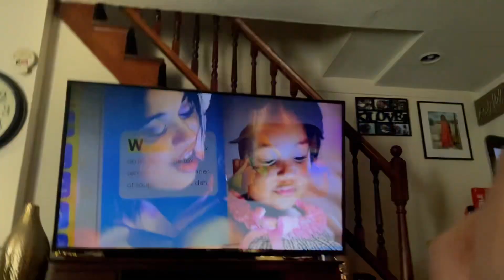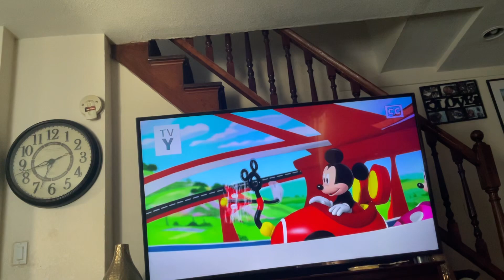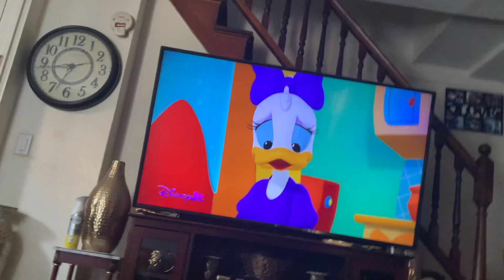Disney Jr Continuity 6/2/24 (pt2)